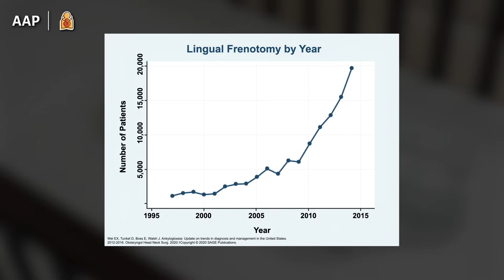Is Tongue-Tie Surgery Right for Your Baby? Expert Advice for Parents | AAP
The rates of tongue-tie release surgery, technically called a frenotomy, have really jumped in recent years as parents look for answers to breastfeeding problems like nipple pain and trouble latching. What should parents think about before having a tongue-tie procedure done on their infant? When should you talk to a lactation consultant or go to your doctor?

The American Academy of Pediatrics has released a new clinical report on tongue-tie. Lead author and pediatrician Dr. Jenny Thomas talks about some of the main points.